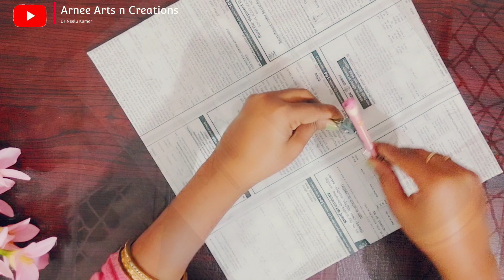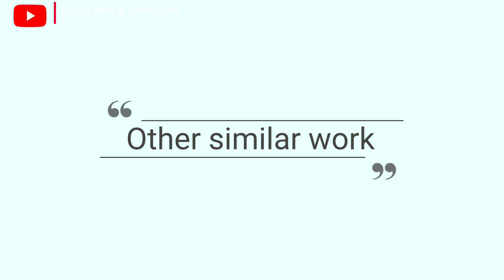Budha wall decor with newspaper / Easy DIY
How to make Budha wall decor with newspaper using Mandela art